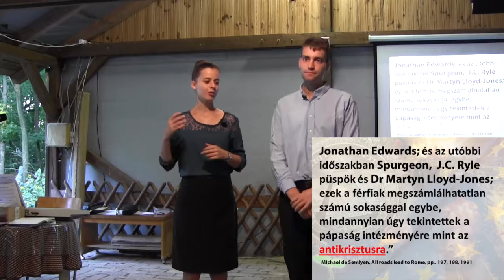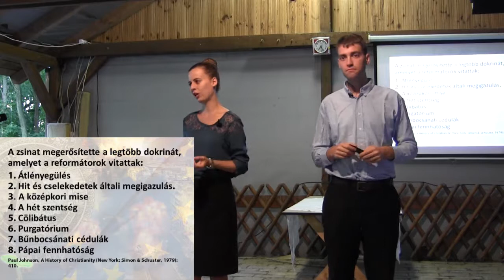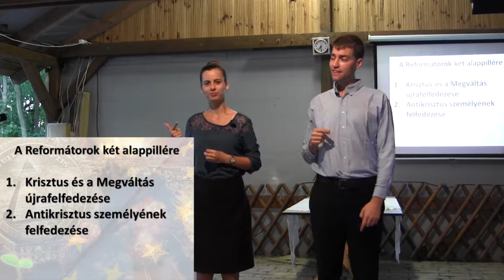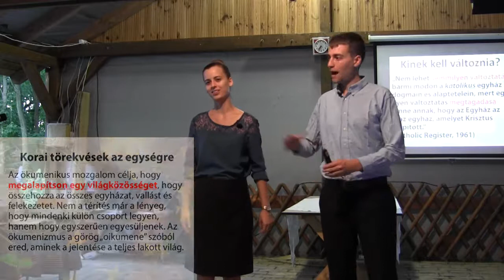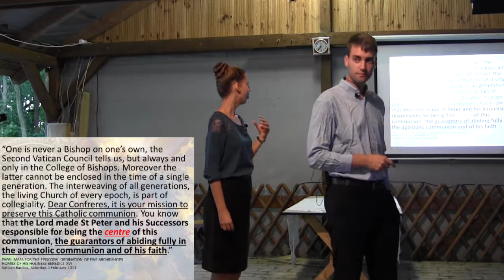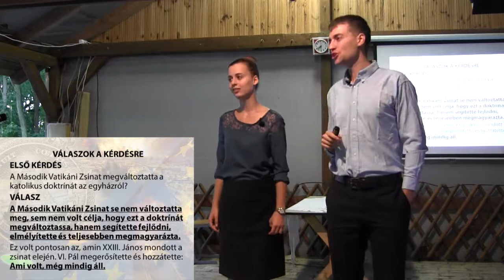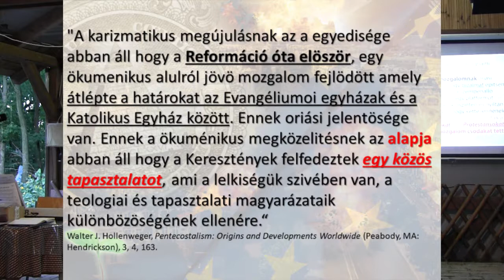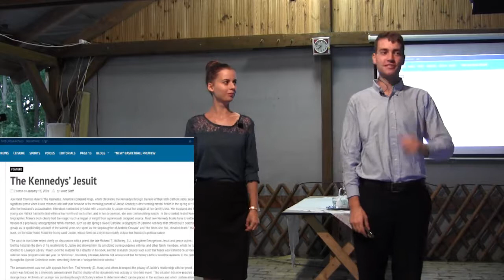Sebastian Matula: 500 évvel Luther után: minden út Rómába vezet?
500 years after Luther: all roads lead to Rome?